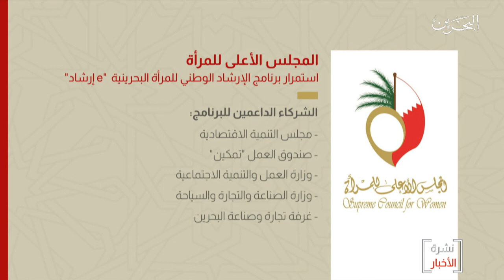البحرين مركز الأخبار : المجلس الأعلى للمرأة ينظم لقاء تعريفي حول برنامج الإرشاد الوطني للمرأة